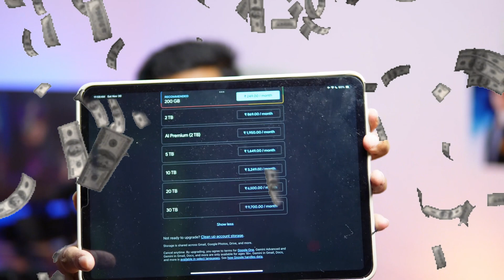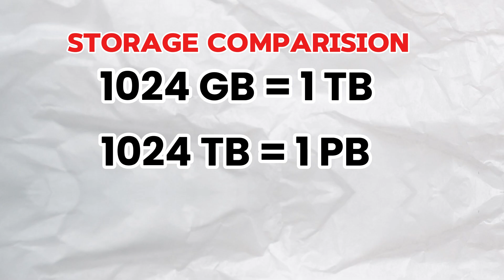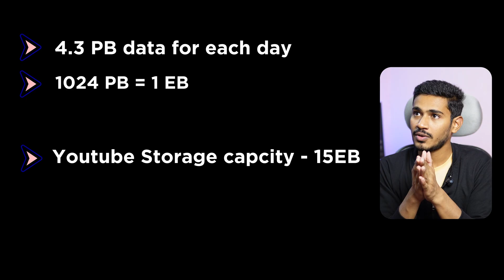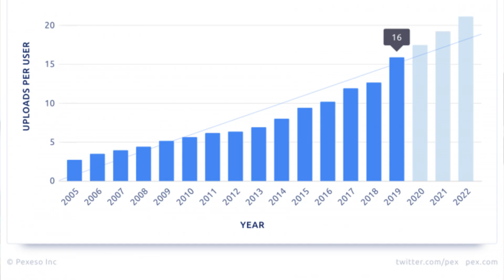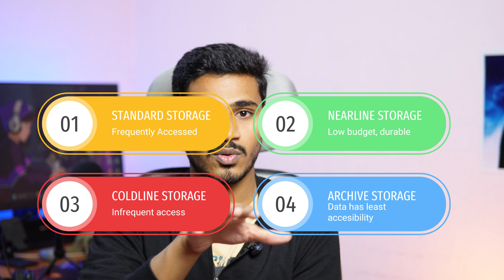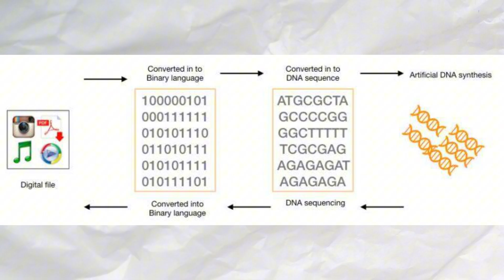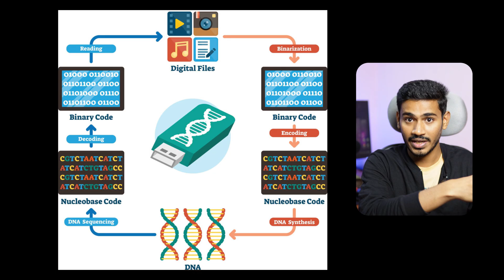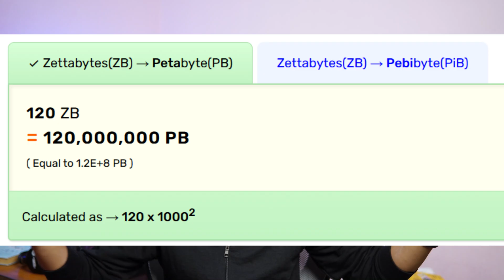How YouTube handles Billions of videos ? The tech behind the World's biggest Video platform !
My name is Andrew,I am Software Engineer + YouTuber and I create videos about Tech & Science.

Video chapters :
0:00 Intro
1:37 Current capacity
3:45 Video Replication
5:03 Future Plan and Tech
8:55 Climax